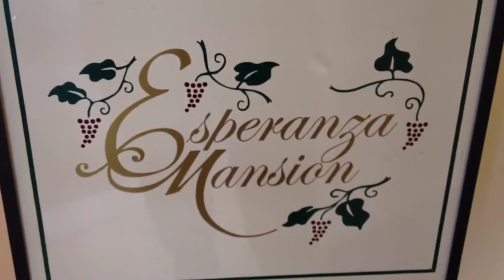May 19, 2012-Matthew & Christopher, Esperanza Mansion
Matt and Chris' Esperanza Mansion Wedding Reception.  Seneca Package with Total Control Up Lighting